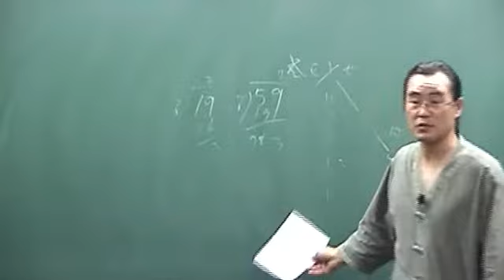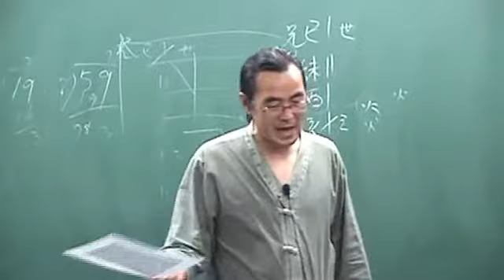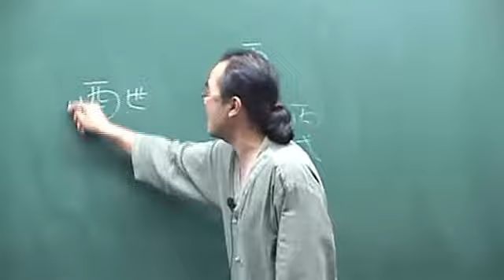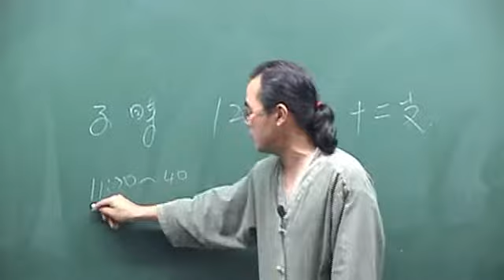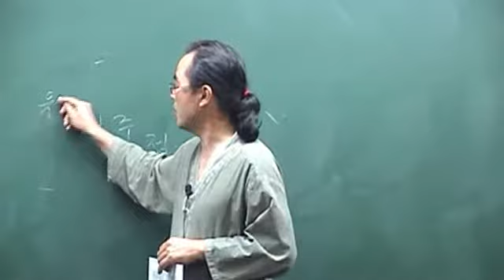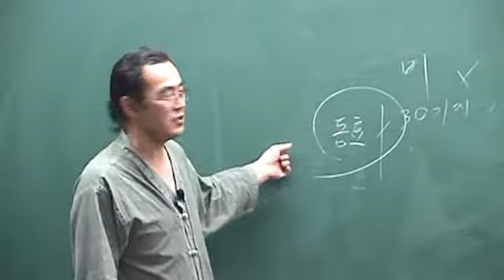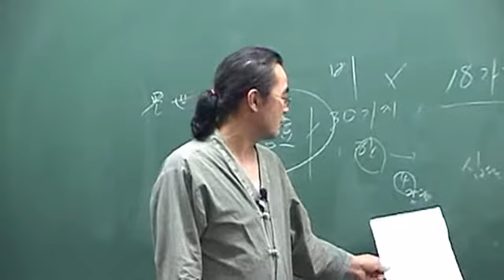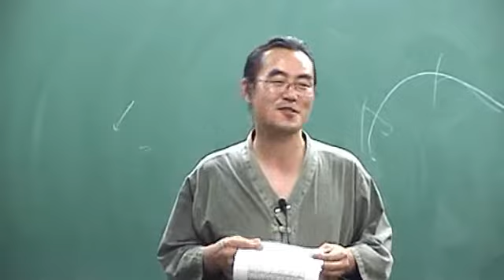[홍익TV] 도은정화 40일만에 완성하는 육효학 2강 (공개강좌)